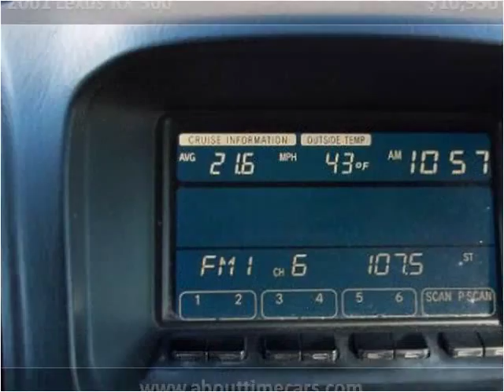2001 Lexus RX 300 Used Cars Englewood CO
This 2001 Lexus RX 300 is available from About Time Car and Truck Center.